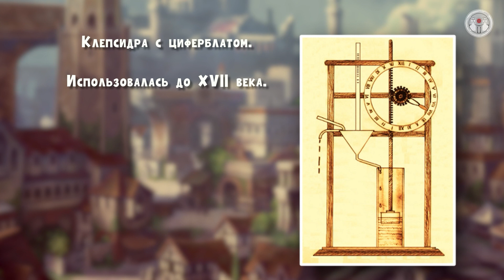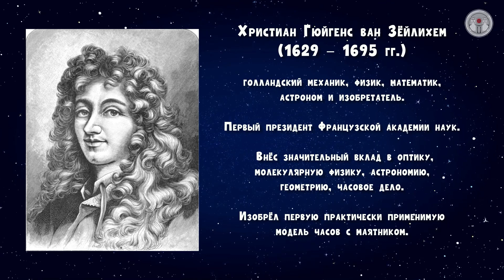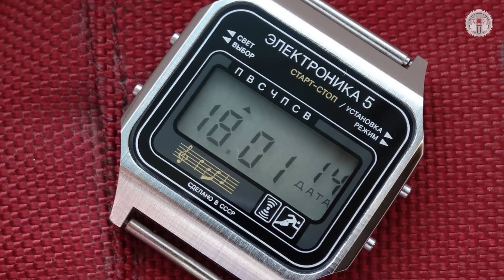«Техноистория: часы»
Первое, что мы видим с утра – это не голодные глаза кота и не лицо любимого человека! Протягивая в полудреме руку к будильнику, мы смотрим на время и даем себе любимому поспать еще 5 минуточек.

Давным-давно люди ориентировались по небесному светилу и уже тогда стремились к порядку и точности: так были созданы первые часы – солнечные. Дальше прогресс, несколько тысячелетий и вот… часы теперь у нас в смартфоне.

К слову, время часто сравнивают с водой и песком – это тоже не случайность. Подробнее об этом – в новом выпуске познавательной программы «Техноистория: часы» из цикла «На страже Зимы»